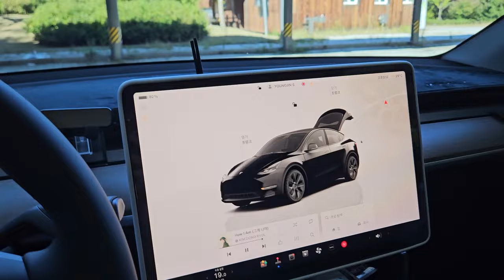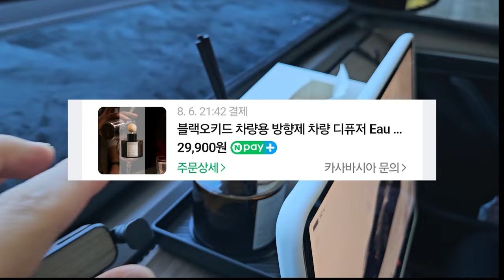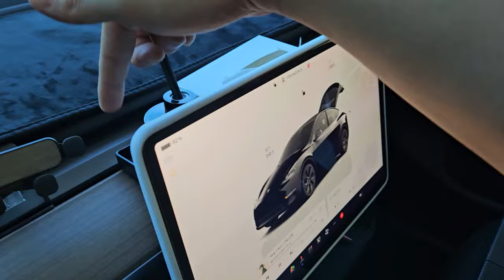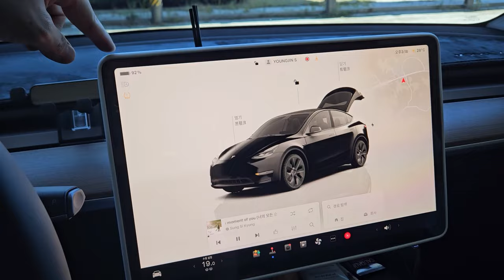테슬라 모델Y 악세서리 40만원어치 사봤습니다... 이거사세요!!!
이번 영상은 모델Y 악세서리 13종 리뷰입니다.
사실 몇개 더 샀는데. 별로여서 안쓰는것도 있습니다ㅠㅠ흑흑흑

영상 보시고 구입에 참고되셨으면 합니다.